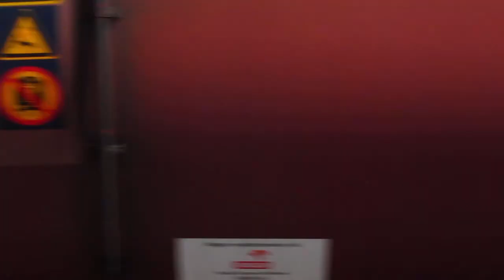17 pociągów oraz spotkanie z MK The GADZIU oraz SildekProductions.Łowicz Gł. 6 08 2013 cz.1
Husarz EU44-003 z BWE w str. Kutna.
EP07-1017 z opóźnionym o pół godz. TLK Czartoryski,którym przyjechali MK.
EU07-1509 z węglarkami w str. Skierniewic.
EU44-010 w barwach festivalowych Openera z BWE do stolicy.
Traxx EU47-010 z pusch-pull Kolei Maz w Warszawy Zach. kończy bieg.
EP07-1037 z TLK Lublinianin w str. Sochaczewa.
EN57 Regio do Łodzi Kaliskiej.
EU07-186 z RE Mewa do Warszawy.
ET22-673 z cysternami w str. Kutna.
ET22-1067 z Bruttem w str.Skierniewic.
Traxx E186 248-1 Orlen Koltrans zatrzymuje się na chwilę na torze 1 przy per. 1. i dalej w str. Kutna.
2 drezyny WM15A z traktorem na pokładzie.
Odjazd Pusch-pulla Kolei Maz. do Warszawy Zach.
EU44-004 z opóźnionym o ok. 4 godz. EN Jan Kiepura w str. stolicy.
EP09-012 z TLK Podlasiak w str. Sochaczewa.
EP07P-2002 z IR Szczeliniec na samych wagonach w barwach woj. warmińsko-mazurskiego.
EP09-036 z opóźnionym TLK Gałczyński w str. Kutna
ET22-956 z mieszanym bruttem w str. Kutna.